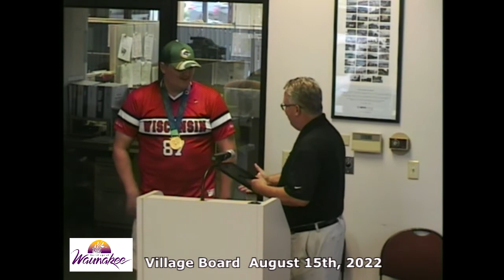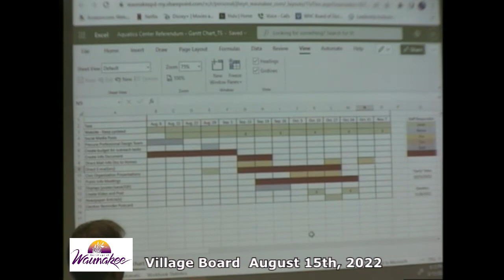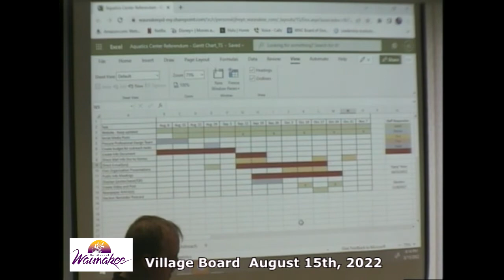Waunakee Village Board Meeting 8/15/2022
Waunakee Village Board Meeting August 15, 2022